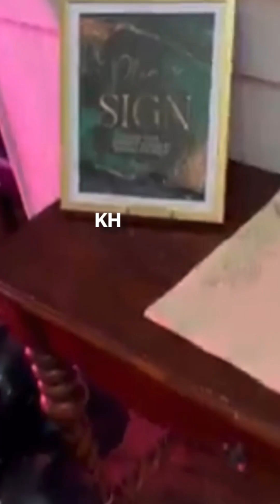HAPPY BIRTHDAY DR MOMMY SCOTT MARSAU SCOTT MOTHER